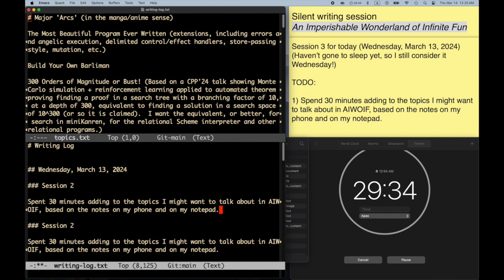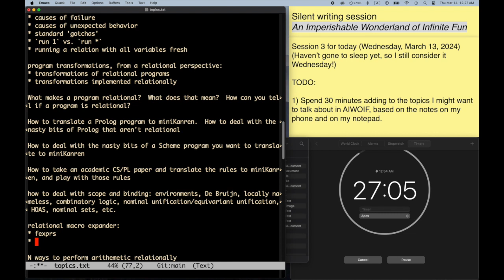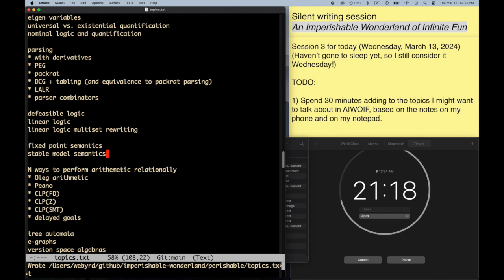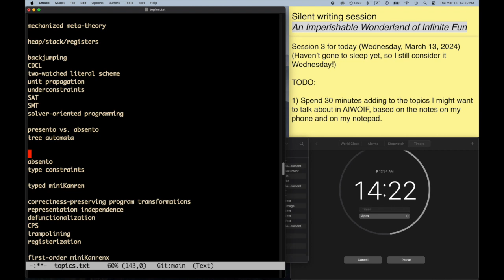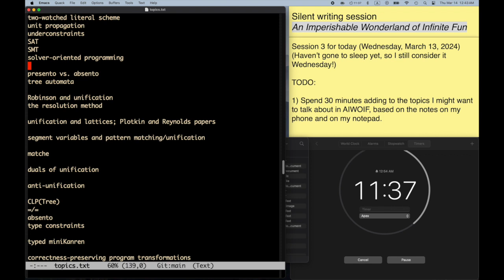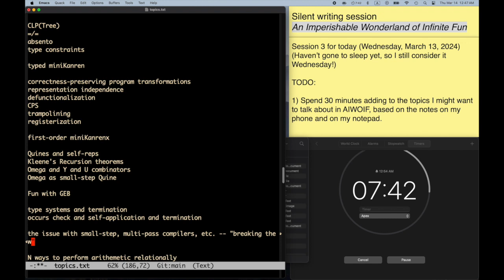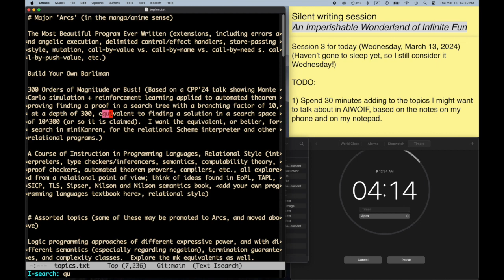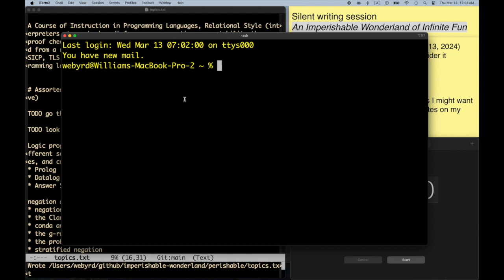An Imperishable Wonderland of Infinite Fun -- Part 8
The eighth silent writing episode on Will's Epic Project, 'An Imperishable Wonderland of Infinite Fun'.